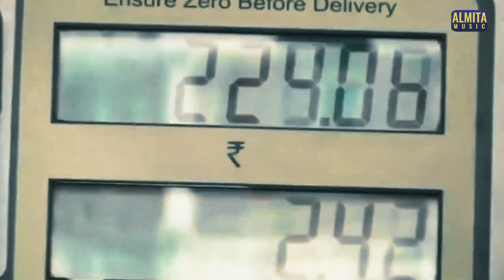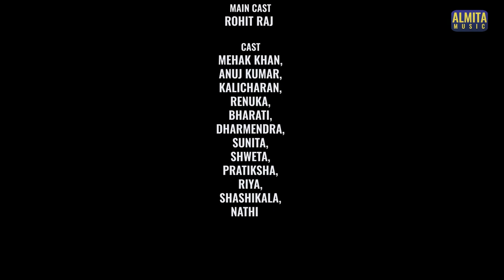Yeh Toh hai Mehngai l Sunil Kale l Rafiq Raja l Shabab Sabri l New hindi Song 2023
Producer - Sunil Kale
Director - T Kishore
Music Director - Rafiq Raja
Lyrics - Sunil Kale
Singer - Shabab Sabri
Casting Director - Sahin Ali
Main Cast - Rohit Raj
Editor - Jeon Singh
Cast - Mehak Khan, Anuj Kumar, Kalicharan, Renuka, Bharati,Dharmendra,Sunita, Shweta, Pratiksha, Riya, Shashikala, Nathi